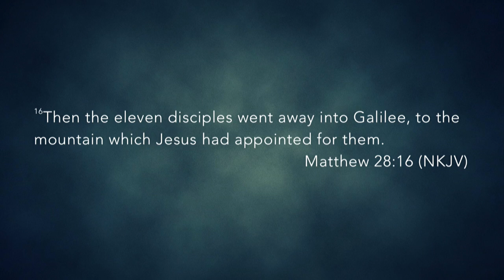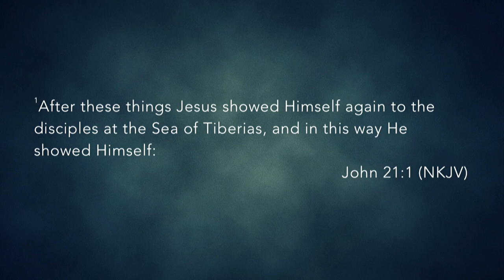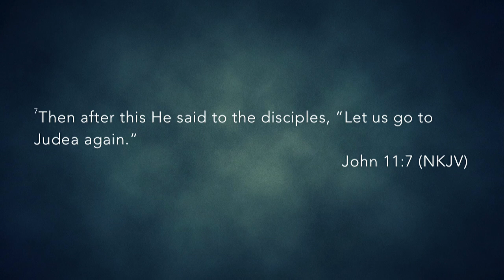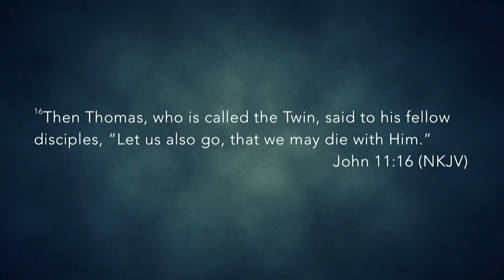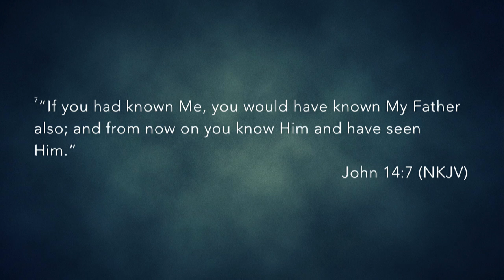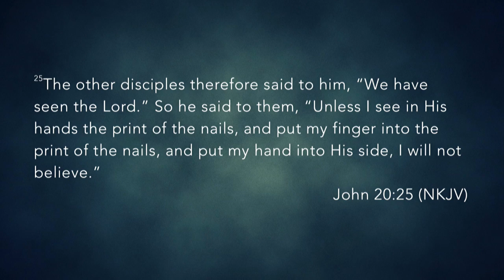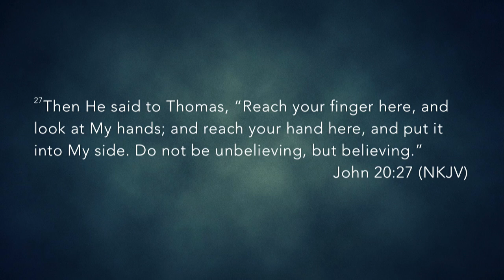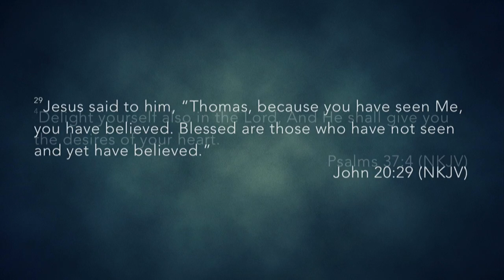No Doubt - Adam Bernal - 7.24.16